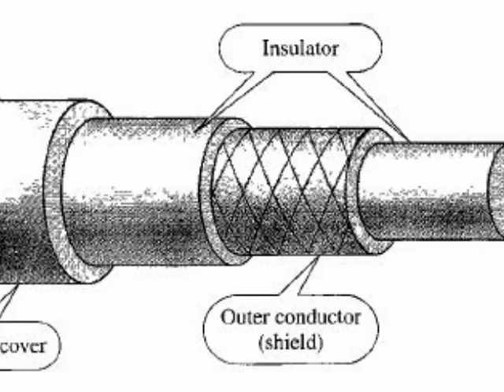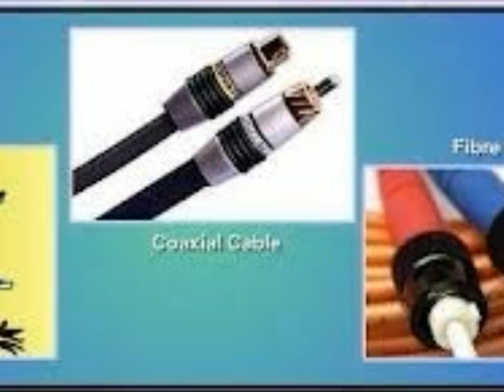Transmission Physical Media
This video encompasses the three types of cables that is under the Physical Transmission Media umbrella.